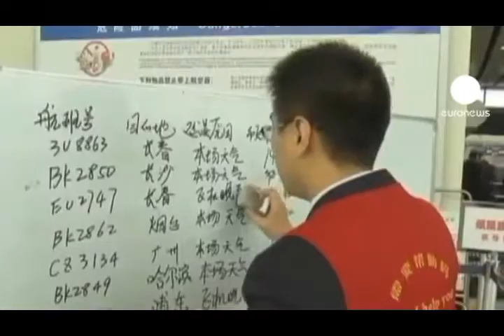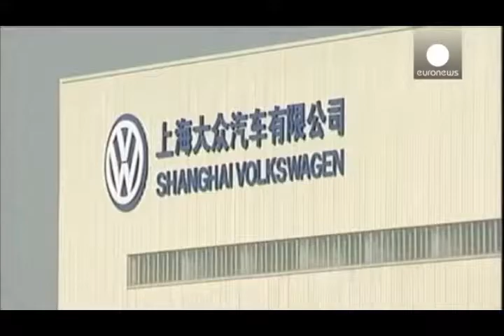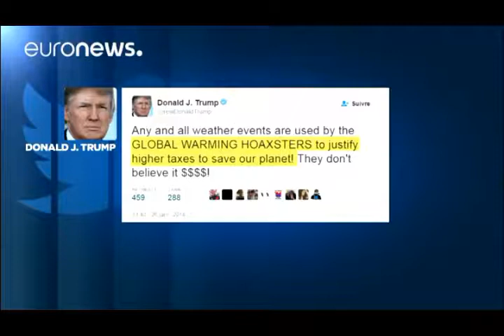¿CHINA ES EL NUEVO DEFENSOR DEL MEDIOAMBIENTE?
HOL amigos hoy les presentamos la primera parte de nuestra sección notichina.  hoy hablaremos de como china a través del uso de coches eléctricos busca solucionar los problemas con el medio ambiente es un primer paso pero hay que buscar más.

esta sección es algo que traerá mucho más contenido del pais asiatico disfrutenlo.

un abrazo y hasta pronto.